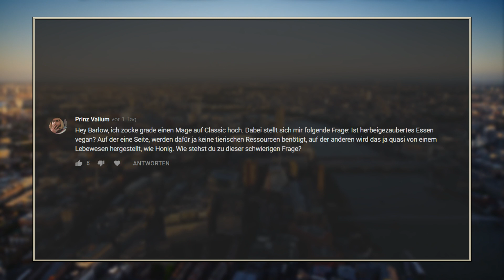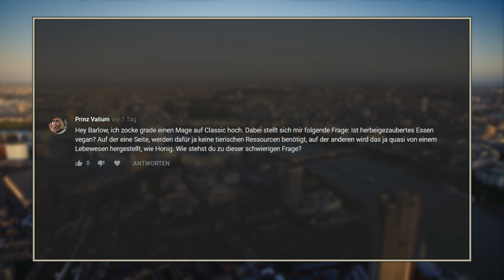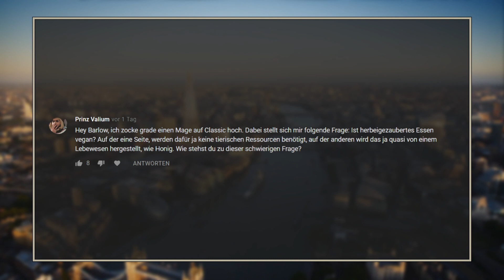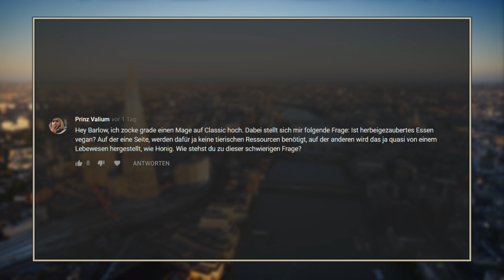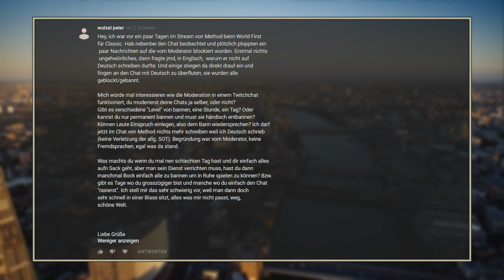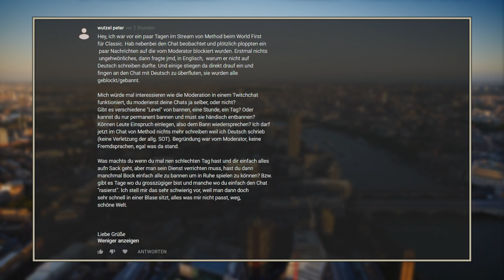BMZ# 694: Classic WF Race, Veganer-Magiertisch, Chat-Moderation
Du suchst einen neuen Computer zum Spielen oder Arbeiten? Legst Wert auf eine persönliche Beratung und individuelle Konfiguration? vorbei.

00:00:37 Classic WF Race, 00:07:07 Veganer-Magiertisch, 00:10:39 Chat-Moderation